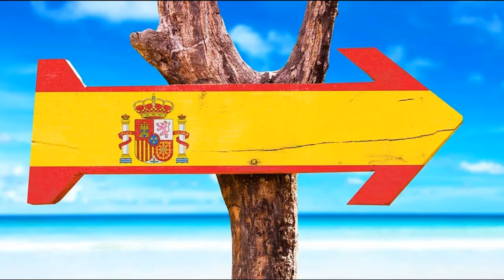auswandern nach Spanien | wie kann ich eine Arbeit in Spanien suchen und finden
Hallo und willkommen auf meinem YouTube Kanal.
Heute zeigen wir euch den 4. Teil von auswandern nach Spanien und möchten euch in diesem Podcast erklären wie ihr eine Arbeitsstelle findet und was ihr dafür alles benötigt.